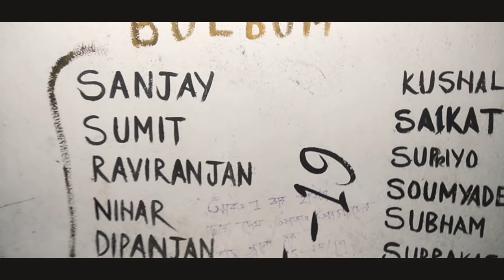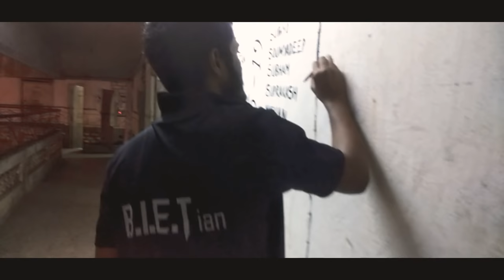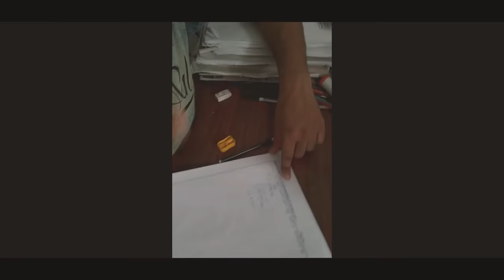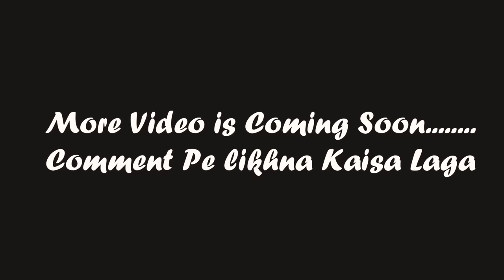BIET MEMORIES ||HIDDEN FOOTAGE||PART:1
Edited by:Ayub